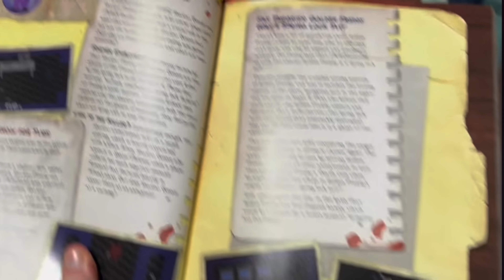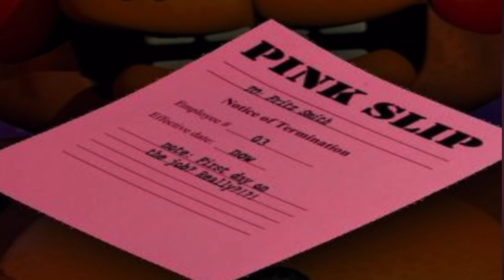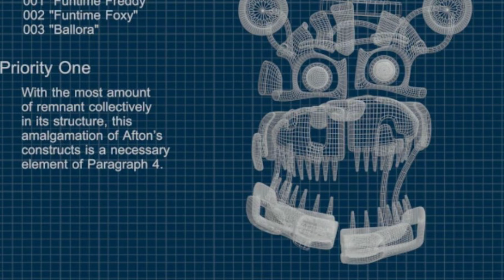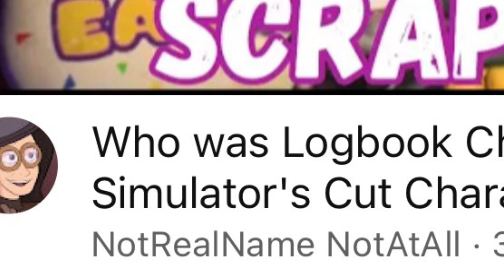Five Nights at Freddy’s Theories I Think COULD Be True!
Theories are a big part of FNAF. So heres a small group of theories about the games i think could be true!

Just realized the 6th theory isn’t a lore theory, just a character theory. Whoops!